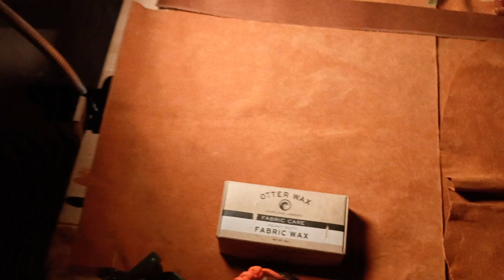Five Knives That Make Me Happy!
GEEZ-OW! I need to figure out this new camera's quirks... cuz that was NOT the frame on the viewfinder and dunno why it cut out the first few seconds... oof...

Anyhow, Five (well... 7...) knives that make me happy!

Shout-out to @Ashton.everydaycarry  for inspiring me to do this and @UncommonEDC for inspiring him!